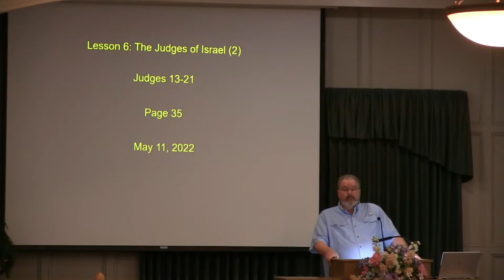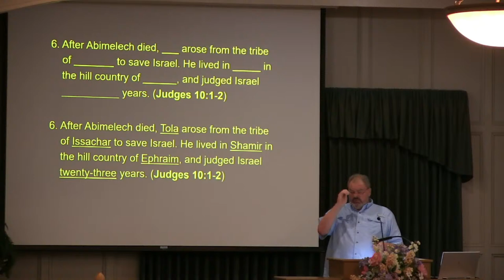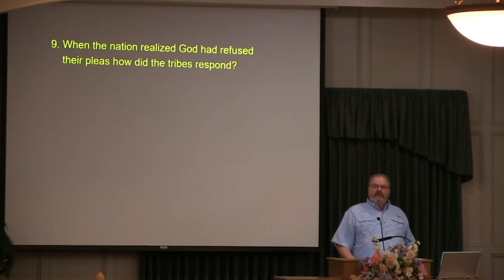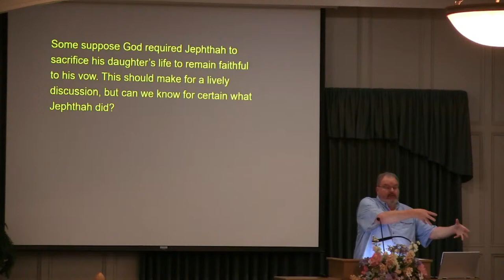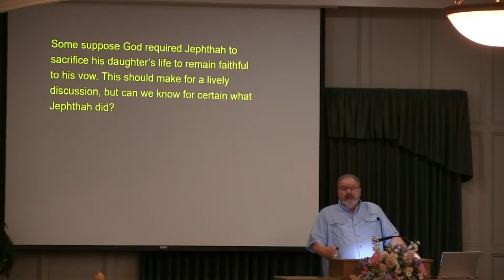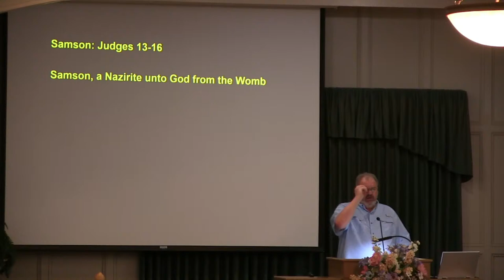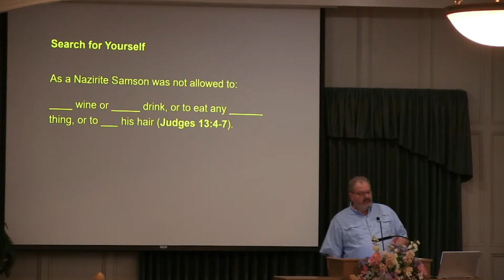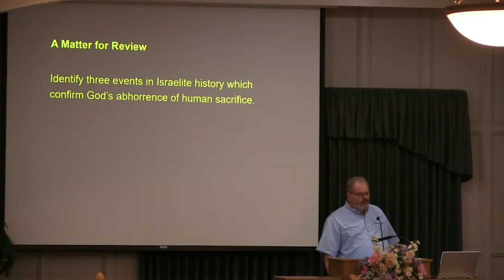Lesson 6- The Judges of Isreal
Tim Sutton